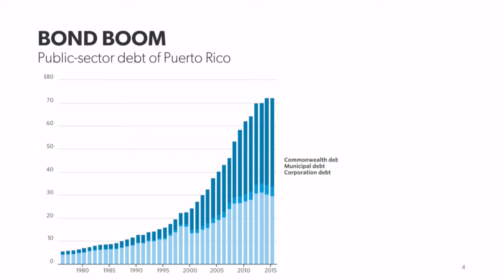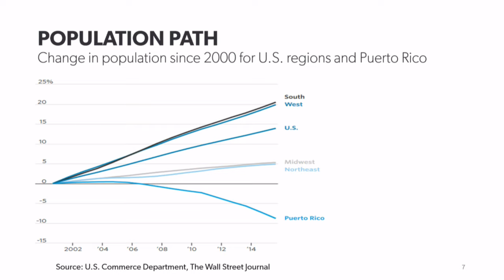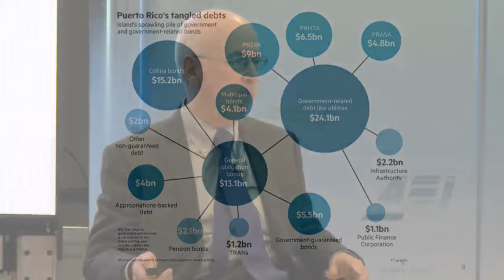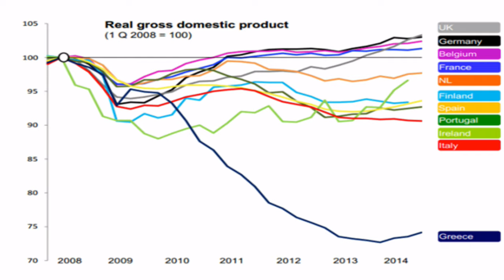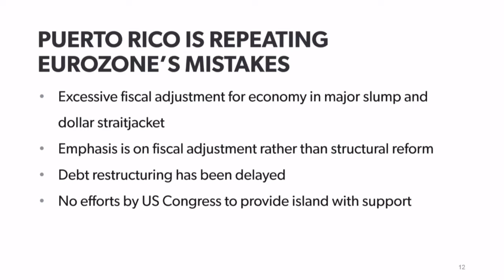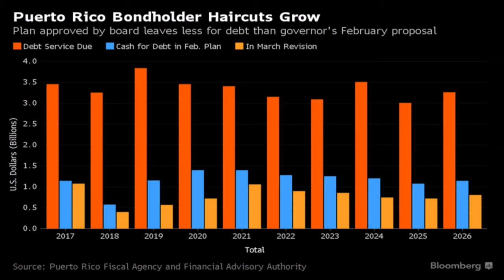Puerto Rico's ongoing economic crisis | LIVE STREAM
The Puerto Rican government and the Financial Oversight and Management Board for Puerto Rico created by Congress last year have their hands full. Puerto Rico remains in a decade-long economic slump, has seen one-tenth of its population leave the island, and cannot service its $70 billion in public debt.

This conference will address the fundamental economic reforms Puerto Rico needs to revitalize its failed political economy and restore order to its public finances.